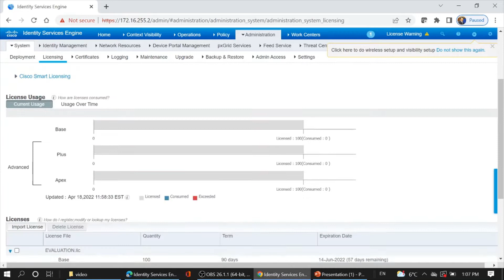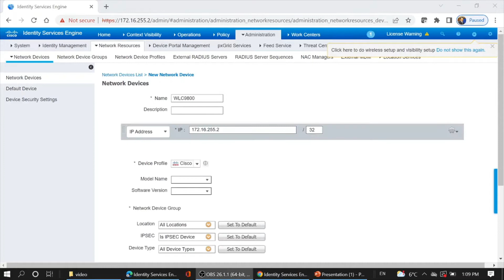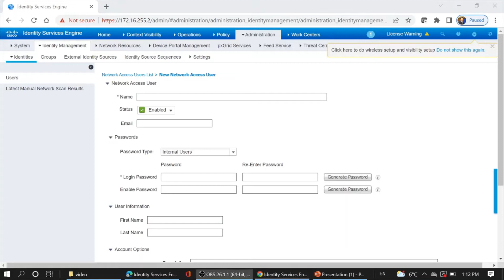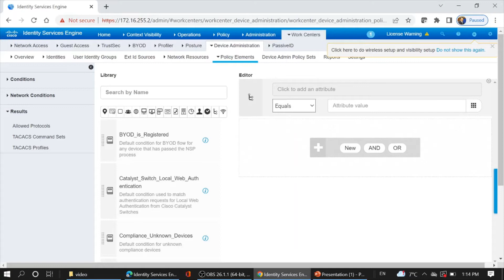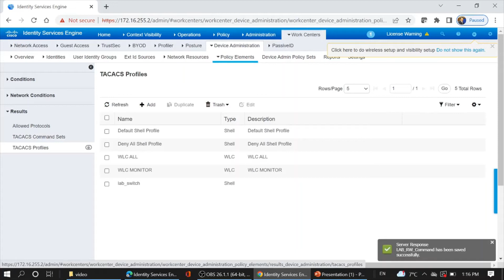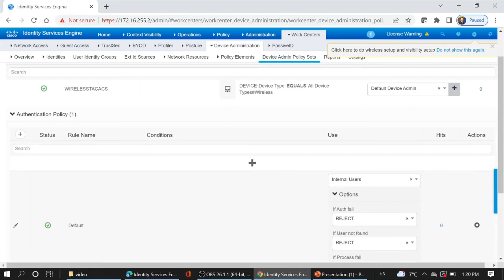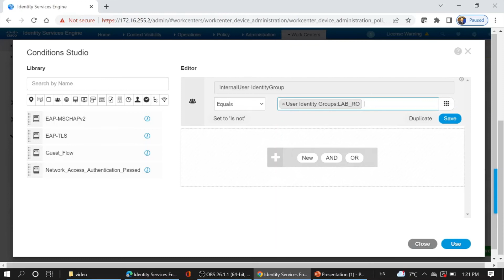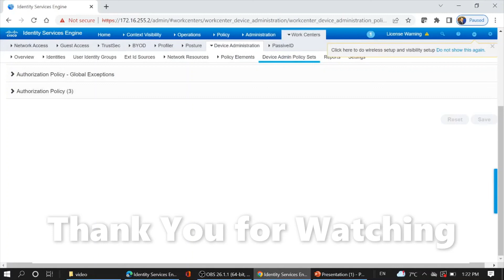Cisco Catalyst 9800 :ISE TACACS Authentication , Part I, ISE setting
WLC9800 Easy  Configure Training , Easy integrate  WLC9800 and  ISE  to use TACACS   for administration and login  authentication, Part I . ISE configuration